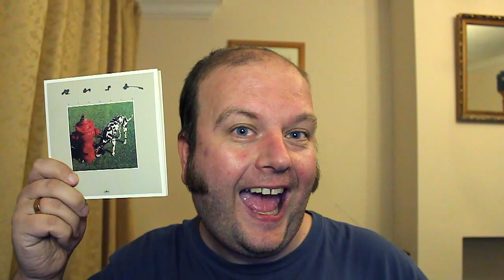Prog Review 73 - Signals - Rush